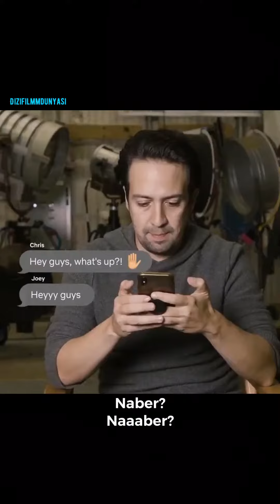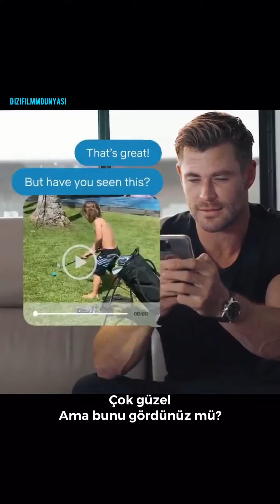Netflix 2021 News| Movies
Dwayne Johnson | Chris Hemsworth | Gal Gadot | Jason Momoa | Idris Elba and more